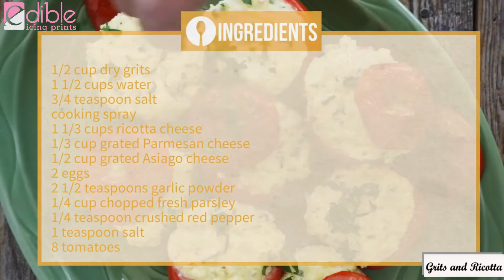Stuffed Tomatoes With Grits And Ricotta Recipe [STEP-BY-STEP]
Hello Lovely Peeps!

Today, we will show you a recipe for Stuffed Tomatoes With Grits And Ricotta. Bake along and enjoy creating delicious food fare with us. :)

Recipe for Stuffed Tomatoes With Grits And Ricotta
Here's what you'll need:
½ cup dry grits
1 ½ cups water
¾ teaspoon salt
Cooking spray
1 1/3 cups ricotta cheese
1/3 cup grated parmesan cheese
½ cup grated Asiago cheese
2 eggs
2 ½ teaspoons garlic powder
¼ cup chopped fresh parsley
¼ teaspoon crushed red pepper
1 teaspoon salt
 8 tomatoes

If you want to transform your cakes and cookies into amazing pieces of edible art, you can decorate them using beautifully custom printed icing sheets.

Save time by baking with these ready-to-bake easy premixes for delicious cakes and cupcakes.

All rights and ownership reserved to Edible Icing Prints.